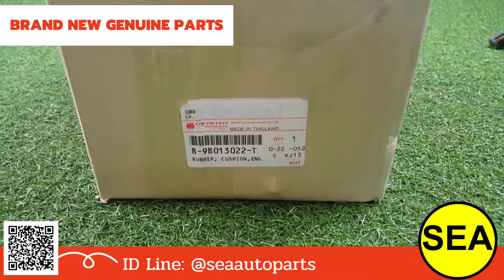ISUZU 8-98013022-T ISUZU RUBBER; CUSHION,ENG